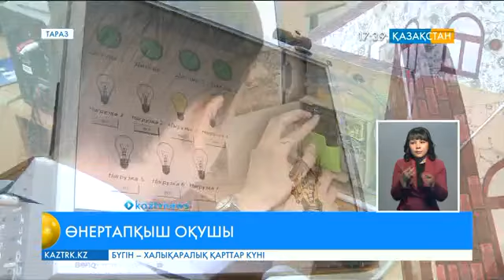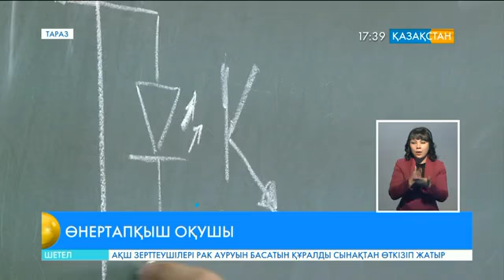Тараздық жасөспірім үйді қорғайтын жаңа жүйе ойлап тапты